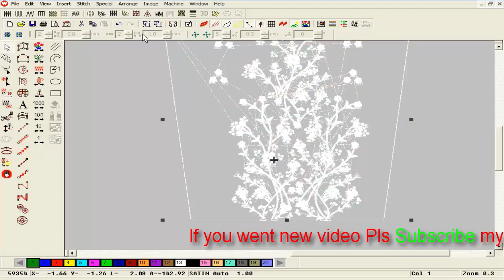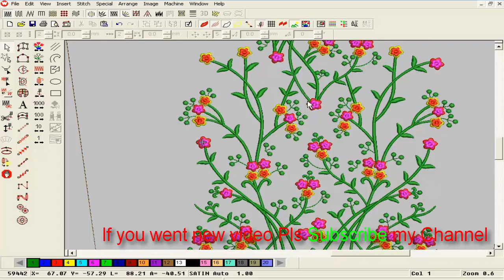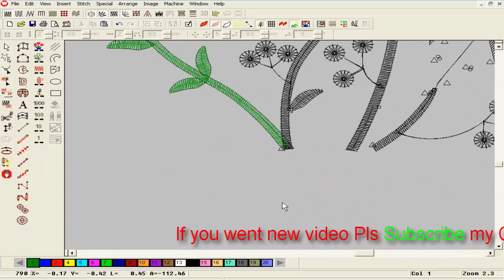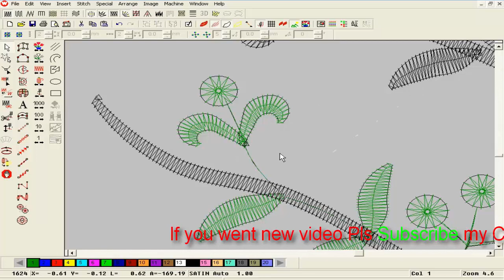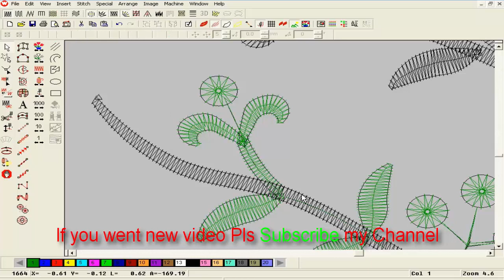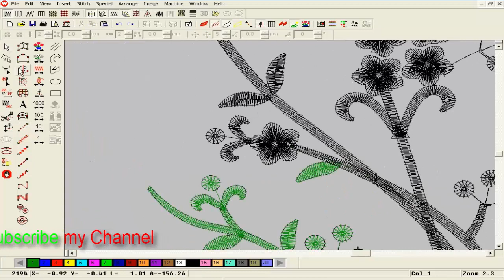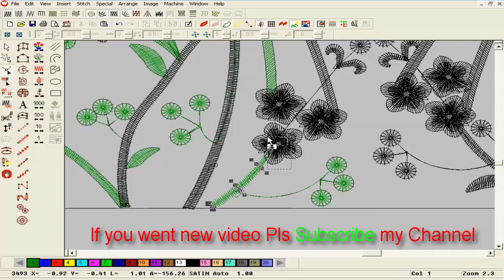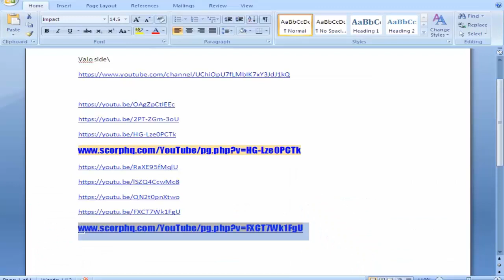How to Make Wilcom Design || Computer Embroidery Design Tutorel || China, swf, tajima , (PAT-76)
Dhaka, Bangladesh.
Credit:
Design software -wilcom
video editor
Camtasia Studio 8